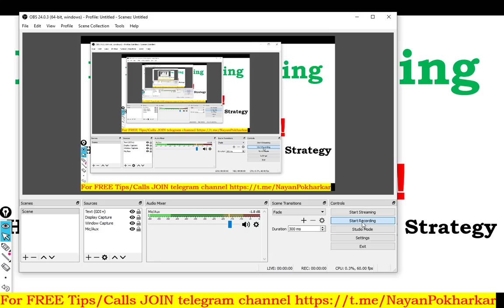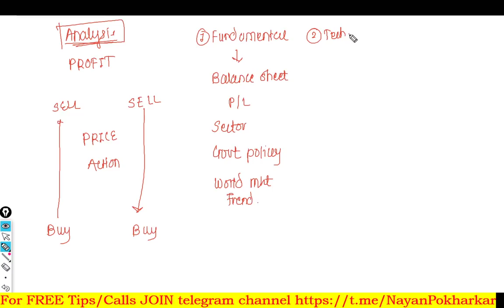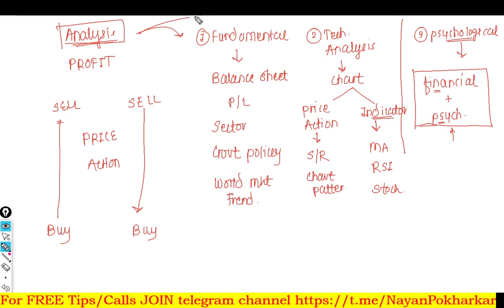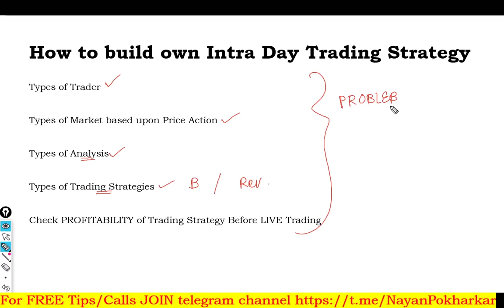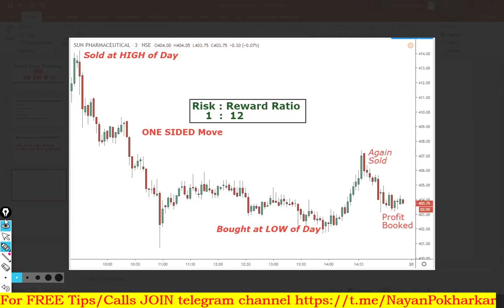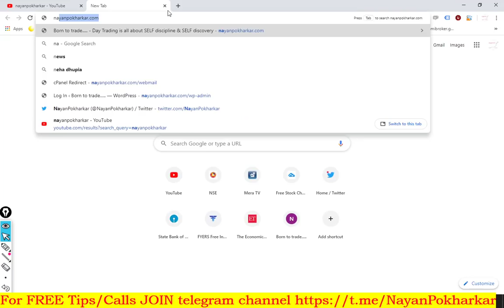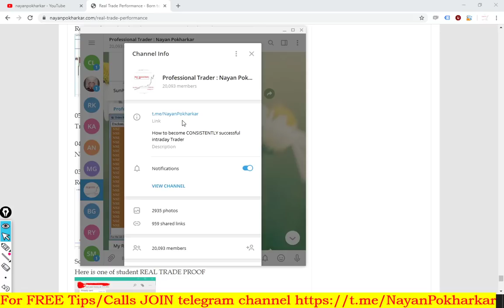Intraday trading सीखें एक ट्रेडर से !!!How to build own IntraDay trading strategy